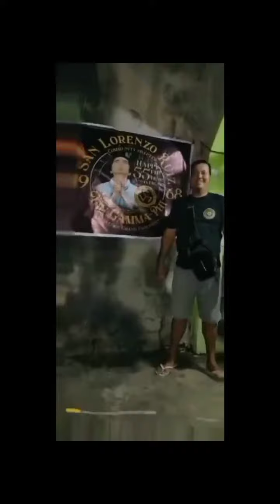happy 55 aniversary founding treskilion 🎉 cap s 🖐️